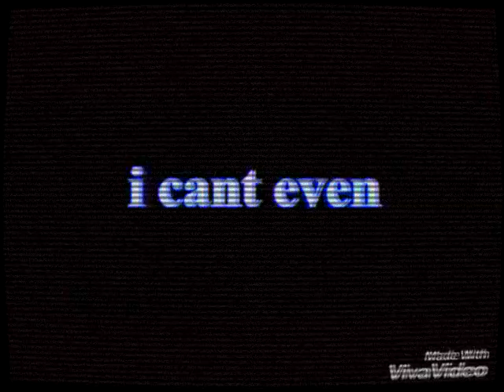I cant even Original in Old TV